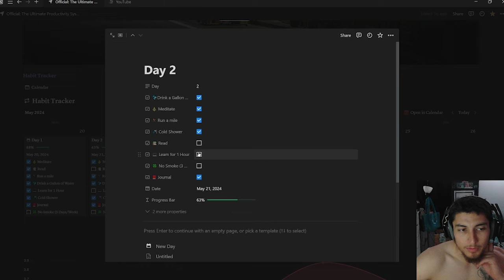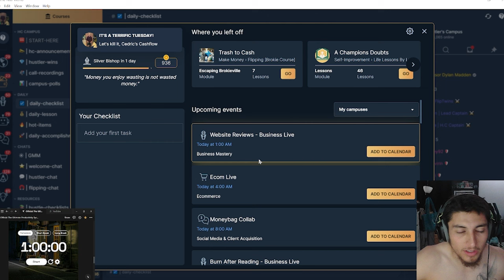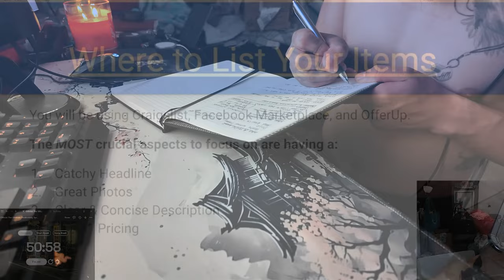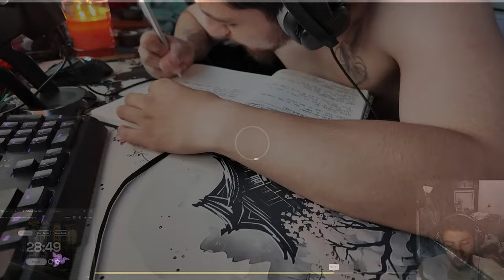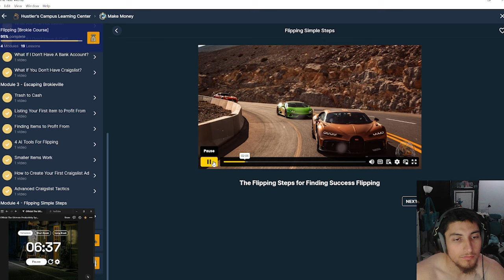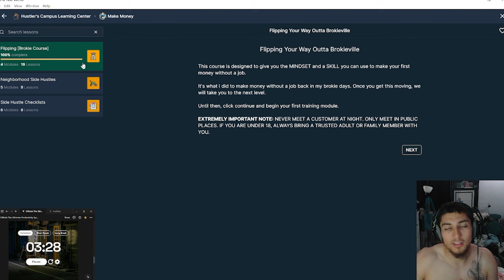How Much Can I Make Flipping Items Online? (Side Hustle)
Today we finished our first in Andrew Tates The Real World. We finished watching and taking notes on the "Flipping Your Way Outta Brokieville" course, where he talked about how to flip and resell items on Craigslist, FB Marketplace, Offerup, and Ebay.
I will be attempting to Flip as many items I possibly can in a week. Let's see how much we will be able to make in a week of reselling items.